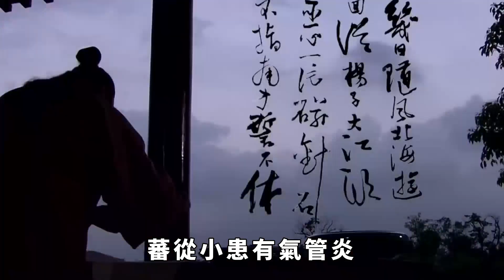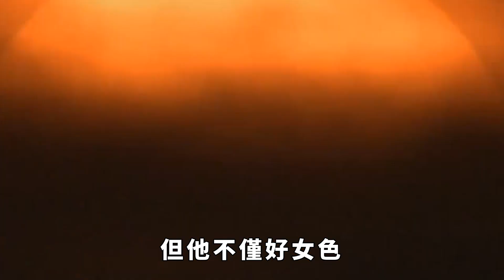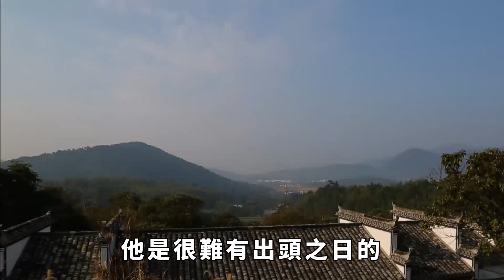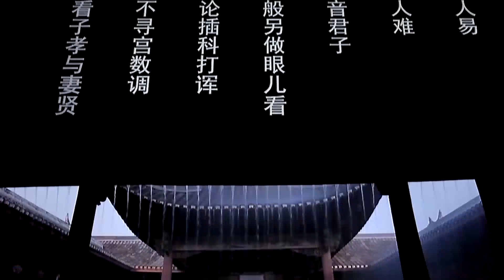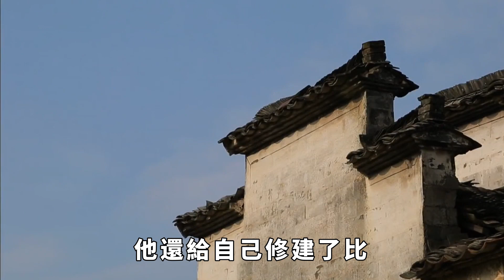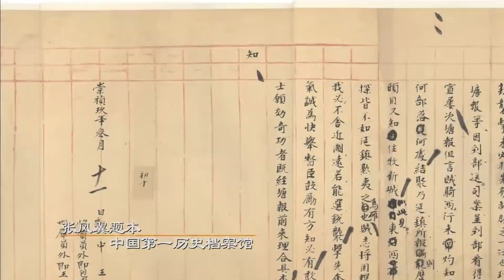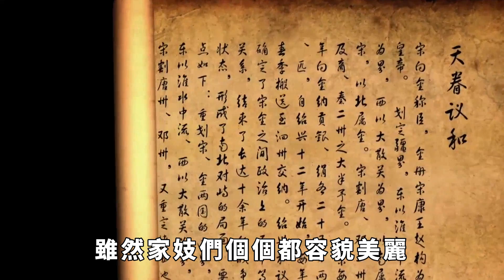美人盂是什麽？古代權貴的奢靡生活，惡心到足以刷新三觀【愛觀歷史】古代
古代達官貴人家的下人們遭遇也和宮女、太監差不多，都受到很多不公平的對待，今天要說的一種下人叫「美人盂」，那麽古代的「美人盂」是什麽？那麽，美人盂是如何被發明的呢？發明它的人又是誰？
古代 历史故事 历史#美人盂 奢靡 請注意，本影片是專注於講解社會新聞和奇聞異事，完全符合YouTube社群準則。